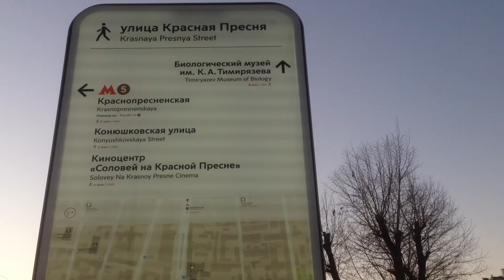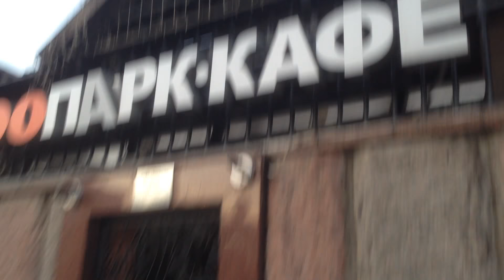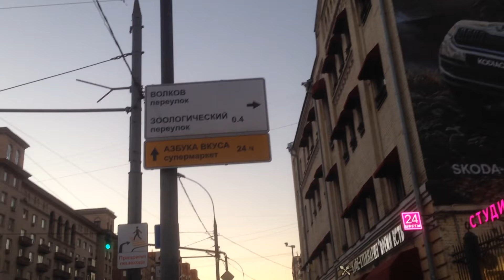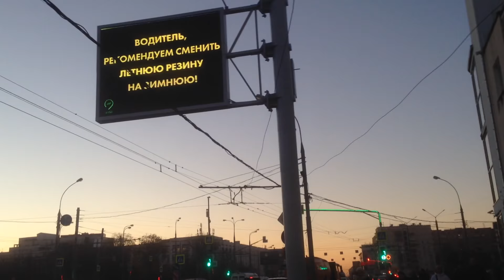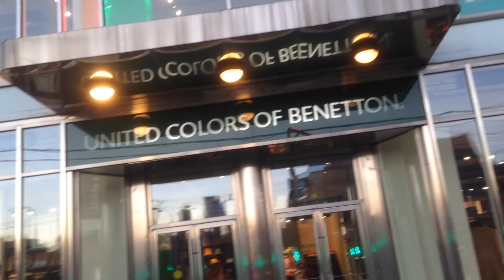Вход в Московский зоопарк и Красная Пресня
12 ноября 2018, улица Красная Пресня от Большой Грузинской улицы и входа в Московский зоопарк до площади Краснопресненская Застава